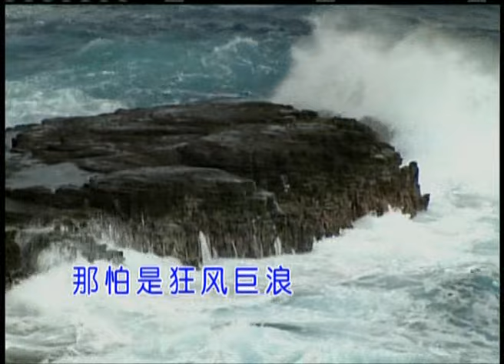[庄学忠] 我是男子汉 -- 东洋译曲 (Official MV)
庄学忠 -- 东洋译曲 (Official MV)